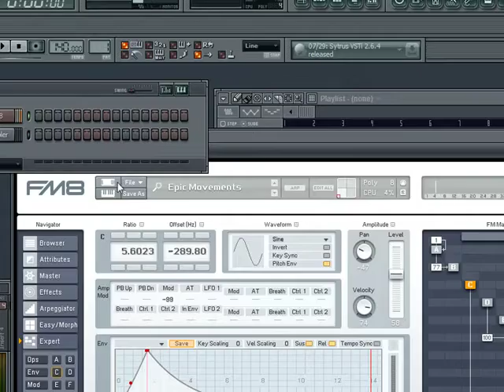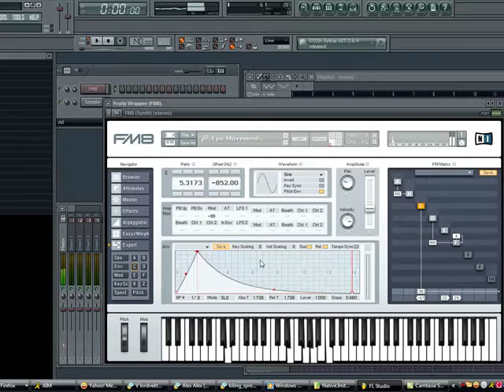Weird Sounds with FM8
Just me wanking around.